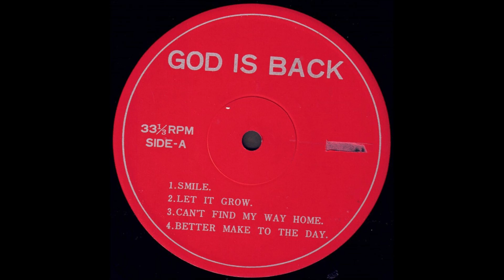Eric Clapton "Live In Japan" 1974 *Side A*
*Budokan, Tokyo, 2-XI-1974*